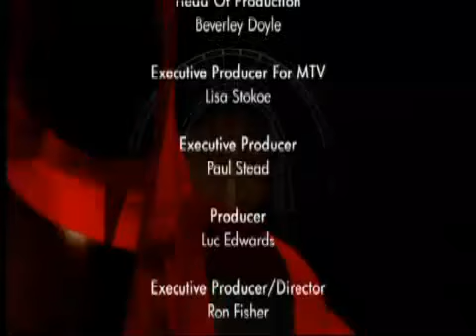MTV Bafta.mp4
MTV, Sony Ericsson & Orange Bafta's

An MTV Commission, produced by Ron Fisher